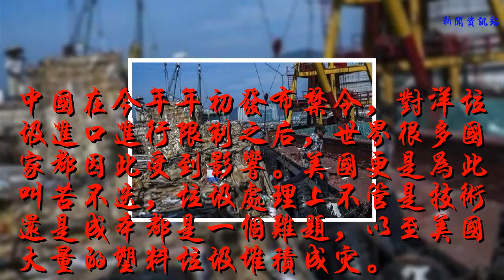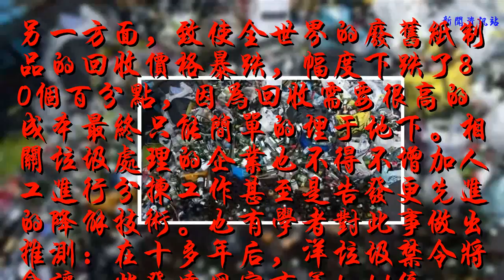中國嚴禁“洋垃圾“入華，1億噸塑料瓶無去處，美國垃圾堆積如山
谢谢！
    中國在今年年初發布禁令，對洋垃圾進口進行限制之后，世界很多國家都因此受到影響。美國更是為此叫苦不迭，垃圾處理上不管是技術還是成本都是一個難題，以至美國大量的塑料垃圾堆積成災。
    美國有媒體稱：因為中國的“洋垃圾禁令”，美國城市公民的日常垃圾回收費用也大幅上調，還要廣而告之公民對垃圾分類丟棄。密歇根州肯特郡有官員做出統計，現在該州要花費數百萬美元用于垃圾處理。
    另一方面，致使全世界的廢舊紙制品的回收價格暴跌，幅度下跌了80%，因為回收需要很高的成本最終只能簡單的埋于地下。相關垃圾處理的企業也不得不增加人工進行分揀工作甚至是告發更先進的降解技術。也有學者對此事做出推測：在十多年后，洋垃圾禁令將會讓一些發達國家有著1.11億噸的塑料垃圾處理負擔。
    而現在這些國家對塑料垃圾如何綠色回收的技術還不完善，將會給他們帶來一場“垃圾危機”。令國人憤慨的是美國還在此事上對中國有所抱怨，這個1.11億噸的大帽子可不是我們造成的。